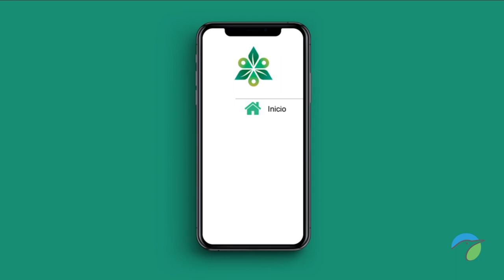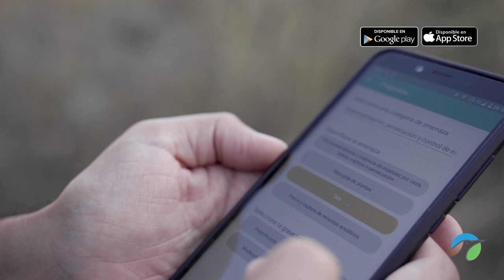Natura Alert. Qué es y cómo usarlo